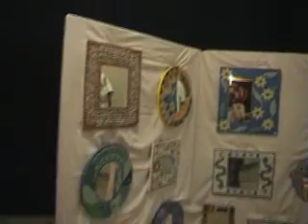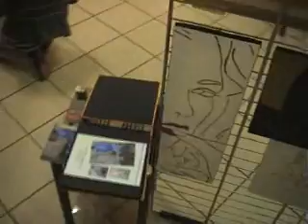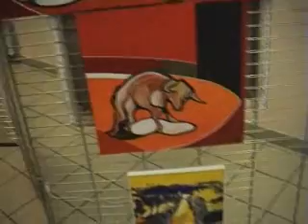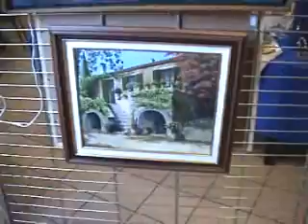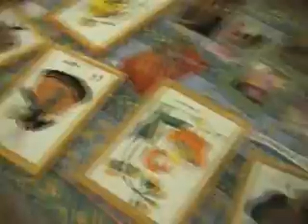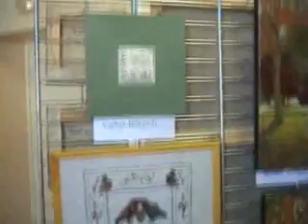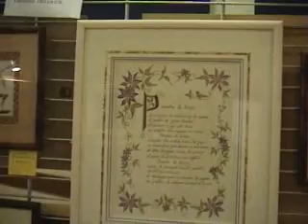EXPOSITION 2007 CHAMARANDE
Exposition artistique de Chamarande les 21 et 22 avril 2007 à la salle des fêtes.